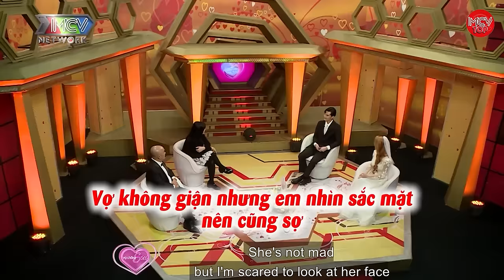Cô Nhạc Sĩ Xinh Đẹp Nghi Ngờ Anh Chàng Là LGBT Nên Buông Lỏng Cảnh Giác Và Cái Kết